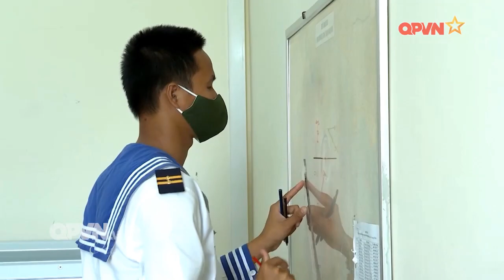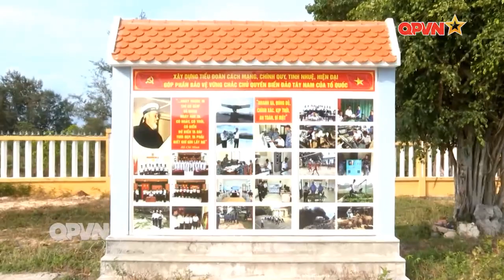Mắt thần trên vùng biển Tây Nam